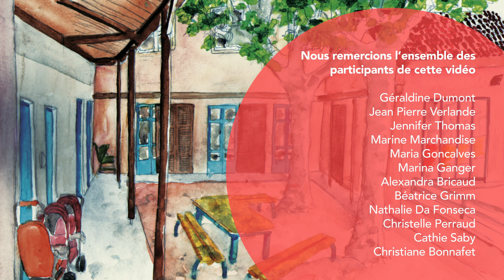Une nounou pour mon p'tit bout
Cette vidéo de témoignage répondra à vos questions sur les assistantes maternelles.
Réalisation : ville de Grigny